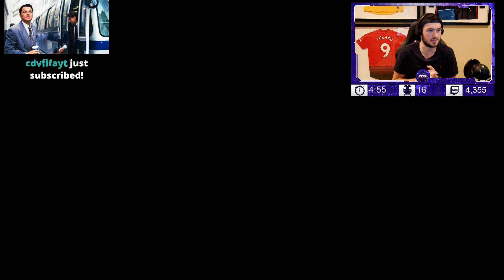15 x GUARANTEED ONES TO WATCH PACKS!! HUGE PULL! FIFA 20 Ultimate Team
FIFA 20, EA Access, Golds